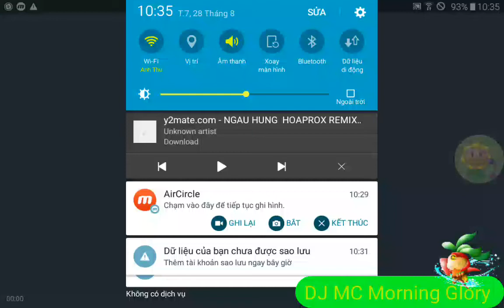Plant vs zombie 2 9.1.1 | Arena Battlez mode:Chiến thuật của bạn Vanilla Elizabeth The Bowtie Witch